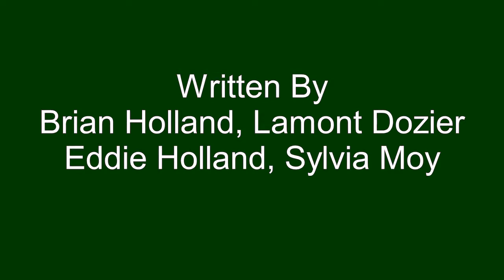This Old Heart Of Mine - Isley Brothers - 1966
This Old Heart Of Mine, is perhaps the perfect constructed Motown song of the 1960's, yet, the Isley Brothers who recorded it, were unhappy with how Motown tried to force fit them into the company formula against the groups desires and plans for their long term career. Their stay at Motown would prove to be brief but this song is their lasting legacy of that part of their career. Take This Heart Of Mine, peaked at #11 on the Cash Box chart, week ending 4/23/66.